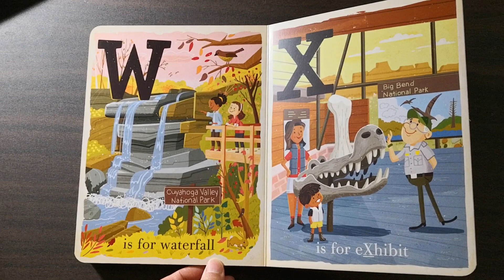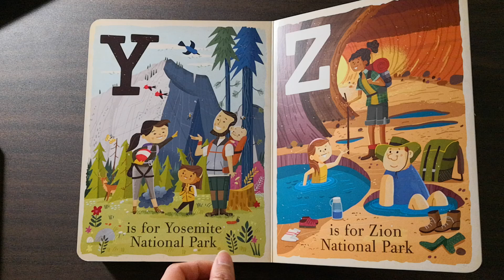B is for Bison, A national Parks alphabet, By Greg Paprocki